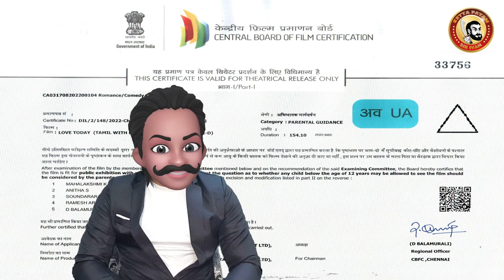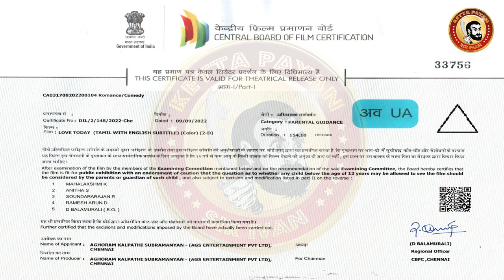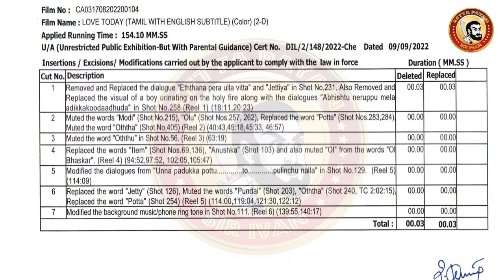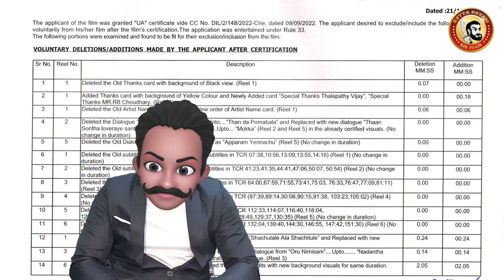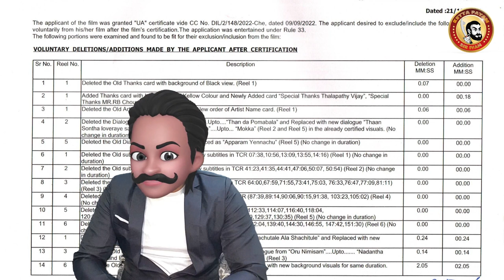LOVE TODAY Deleted Scenes | லவ் டுடே Movie Censor Cuts | Pradeep Ranganathan லவ் டுடே Deleted Scenes